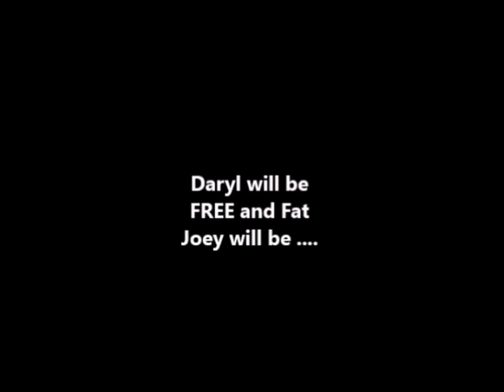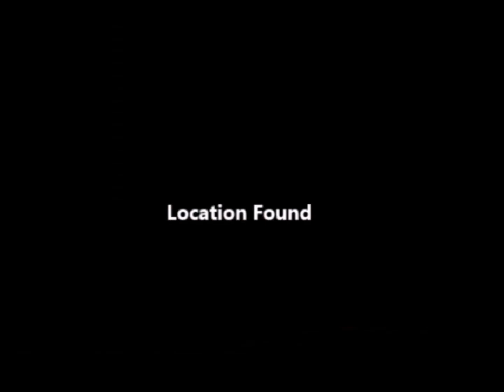The Walking Dead Season 7 - Episode 8 - NEGAN WANTS BLOOD - PREVIEW and DEATHS!!!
The Walking Dead Season 7 - Episode 8 - NEGAN WANTS BLOOD - PREVIEW and DEATHS!!! Negan is killing again so be prepared during this week's episode. The group has been pushed to the brink and will lose some but reunite with a freed inmate!